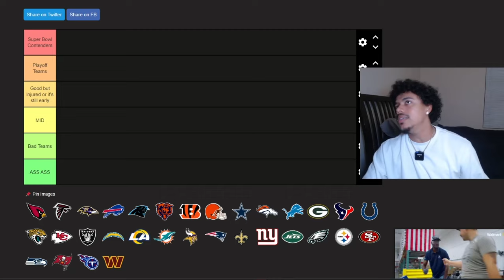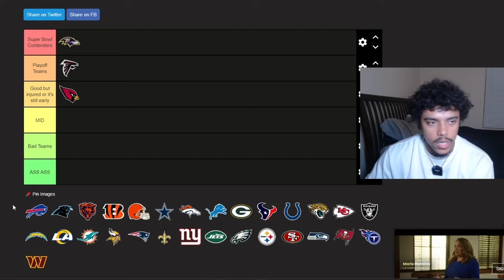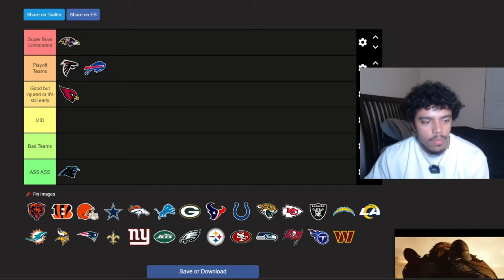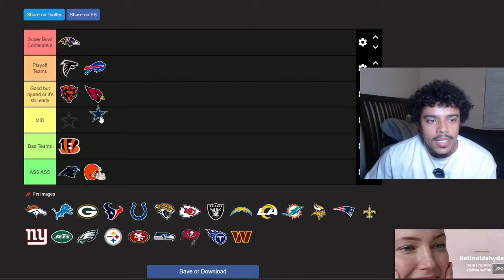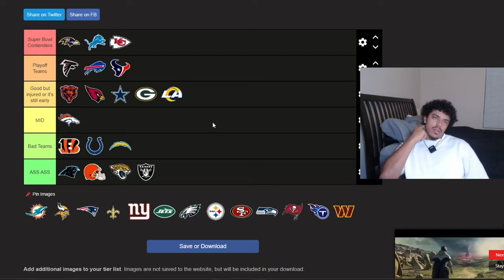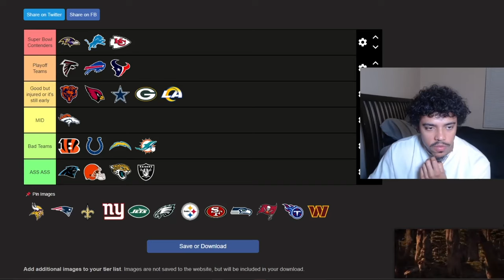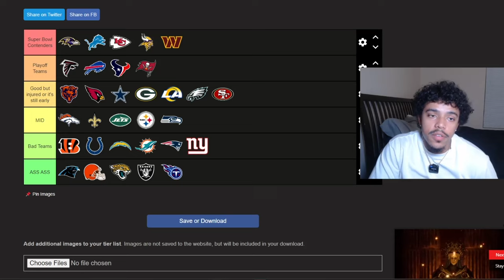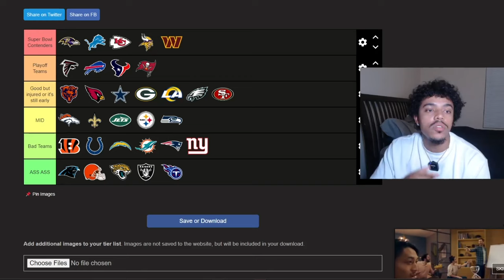Best NFL Teams | Week 5 Tier List 🔥